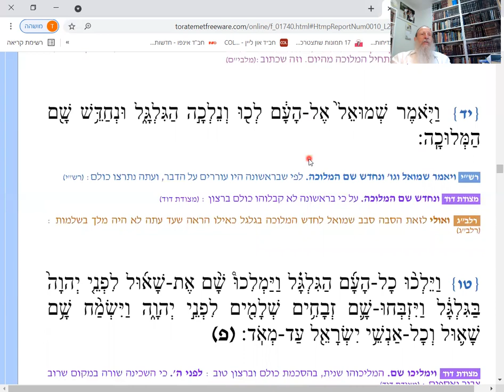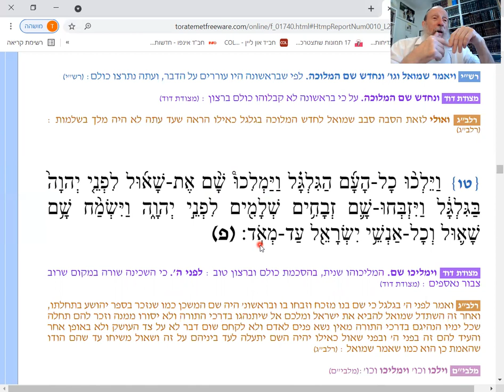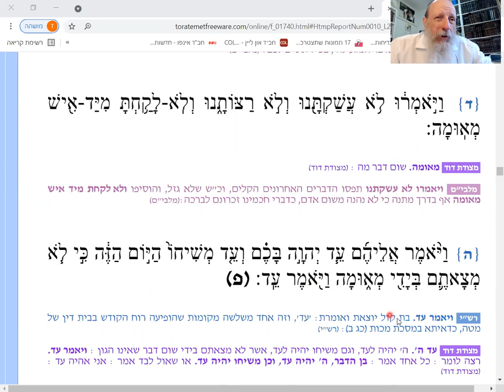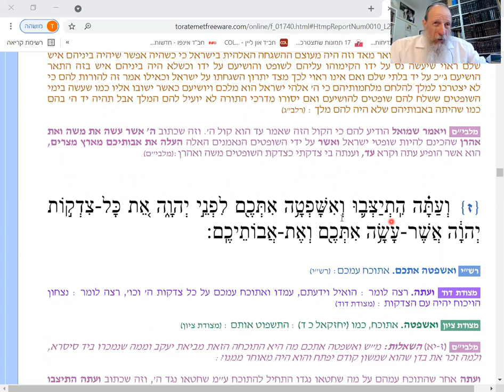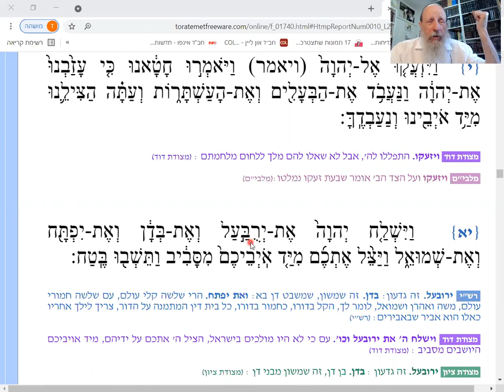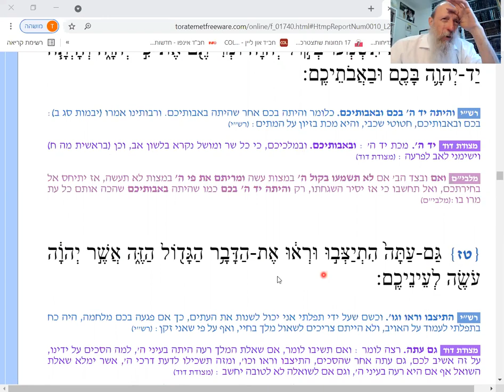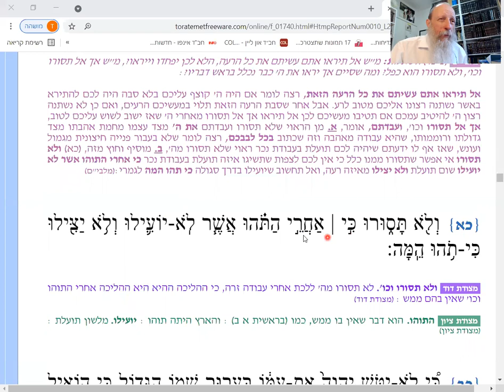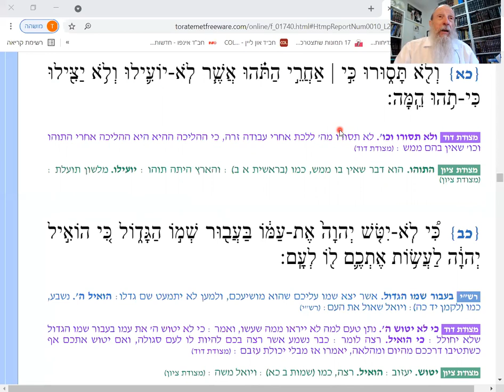Num: 18:8 THE 24 Priestly Gifts. PLUS! Samuel 1:15 coronation of King Saul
Chumash and HafTorah with Commentary: Rashi ect